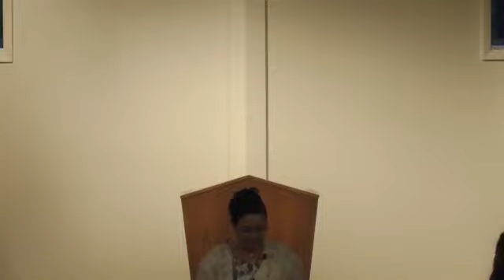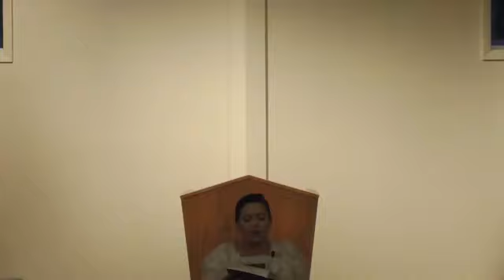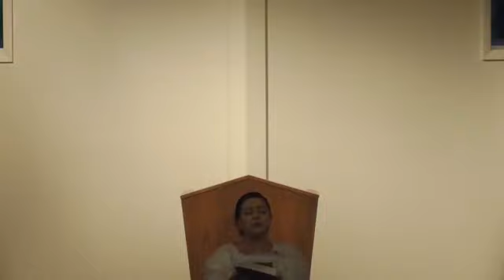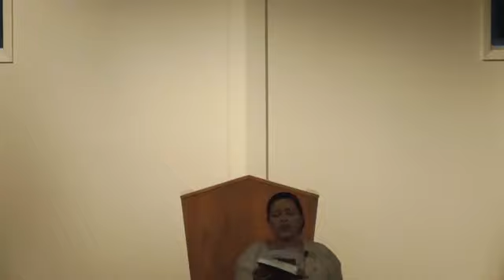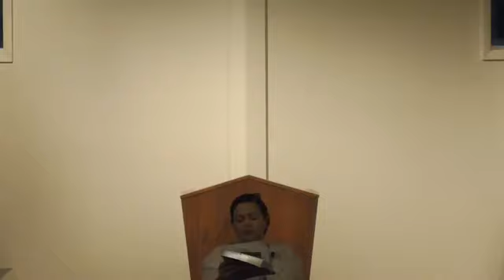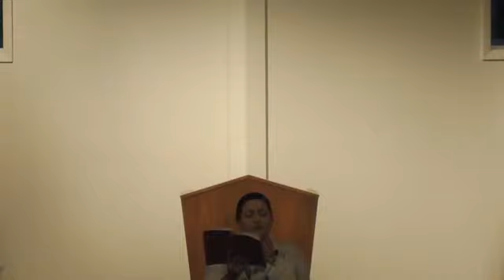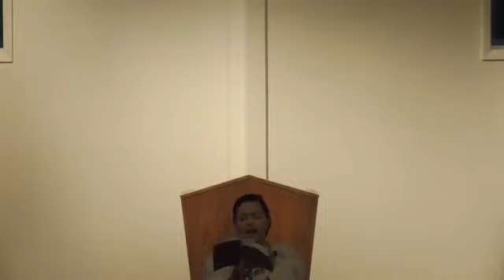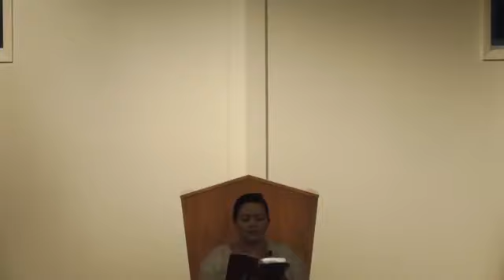Culto Solene em Kinnelon